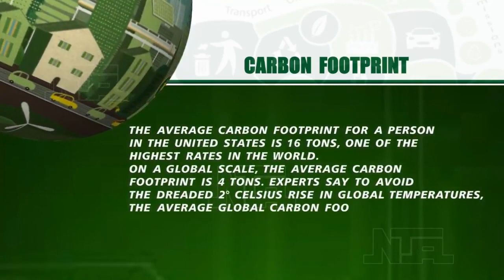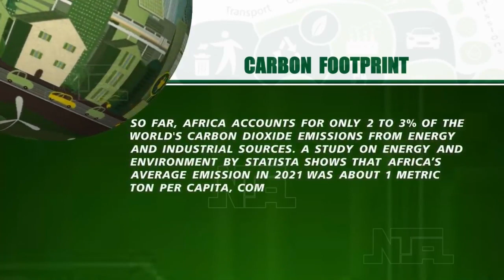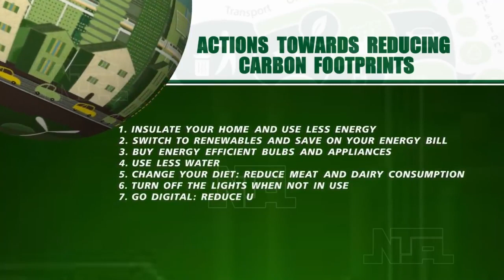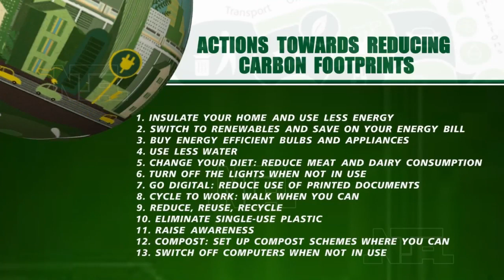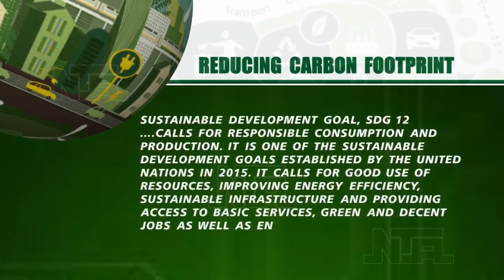Indepth | Managing Our Carbon Footprints | NTA